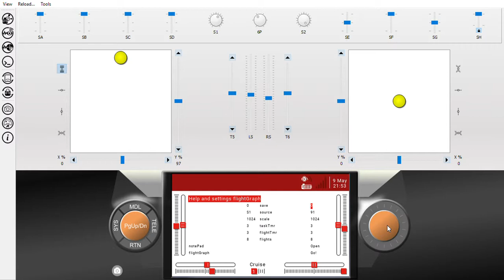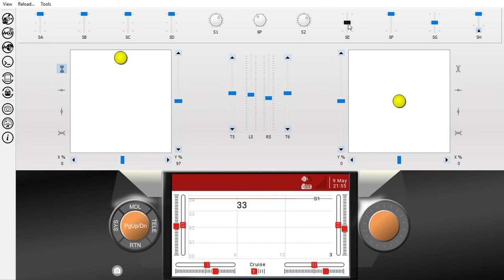FlightGraphs, per flight, autoscale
use long press enter to change the settings.
enter to start a new graph, plus-minus to see past graphs.